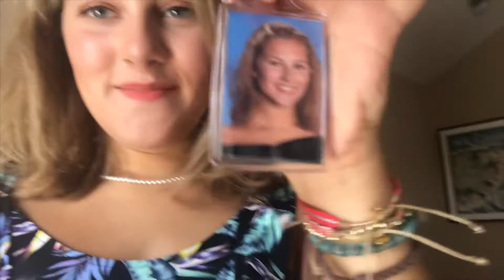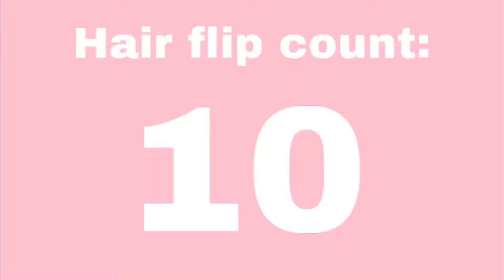Senior Pictures!!!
Senior year vlog 1